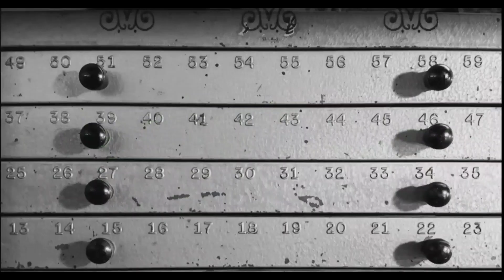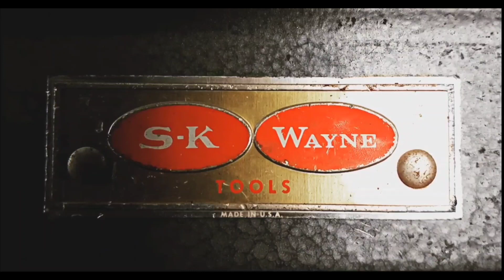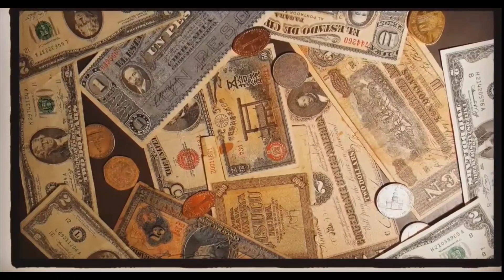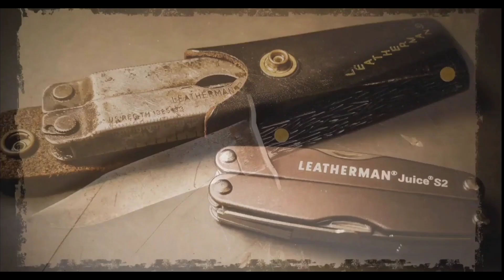Flea Market Finds Over the Years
Vintage Items, Old Tool and Pocket Knife Videos from Dirt and Rust :]

Vintage / Antique Tools, Old Pocket Knives, Restoration / Refurb & Misc Videos are shared. Also Flea-market and Garage sale Tool Hauls.

Traditional folding pocket knives: